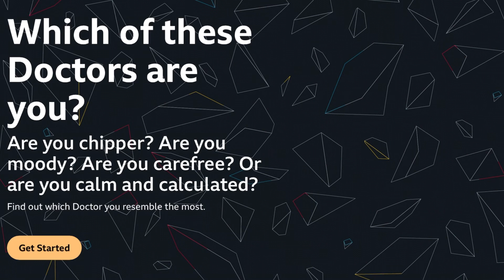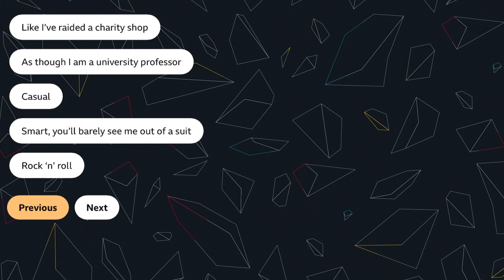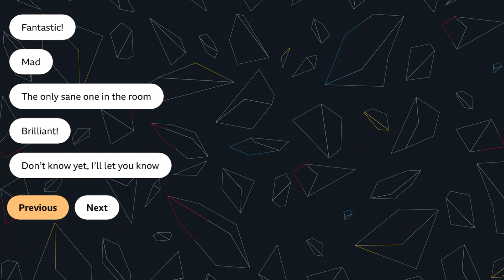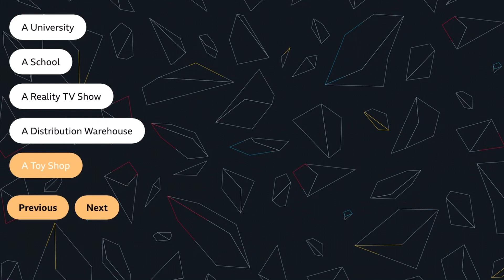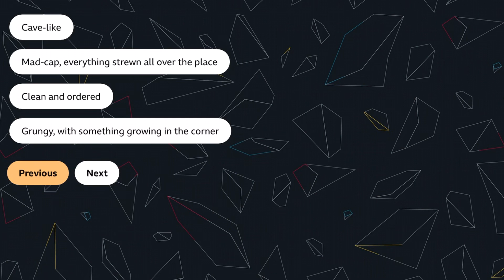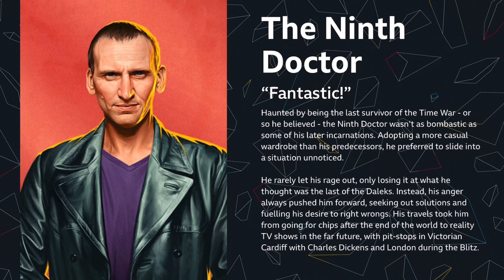Legoboy Podcast: Which Doctor Who Doctor Am I? - Episode 33!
Today I answer the question: "Which Doctor Who Doctor Am I?" I talk about different things!